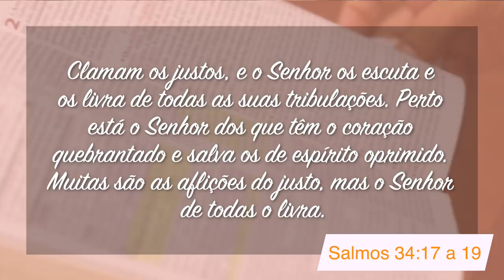Minutos de Esperança | Um Deus que Escuta, Livra e Está Perto | Com o Pr. Elias Brenha